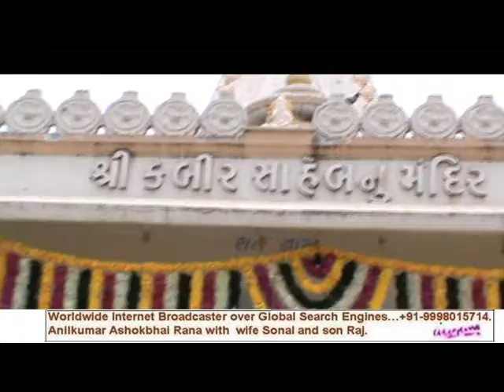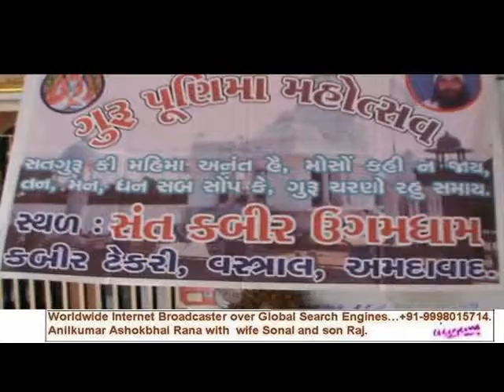Indian Gurupoornima 2013 with Ugam Dham.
Indian Gurupoornima 2013 with Ugam Dham. Ahmedabad.